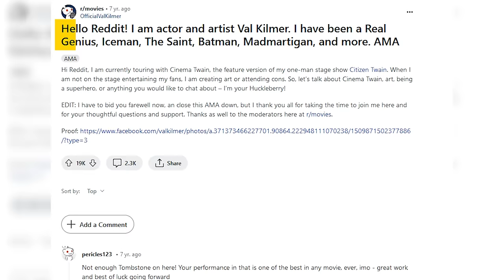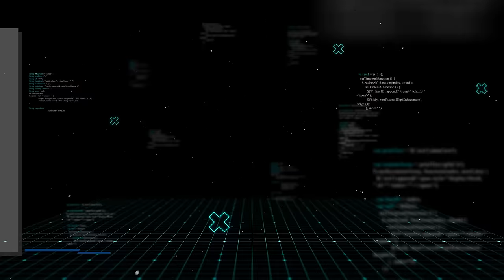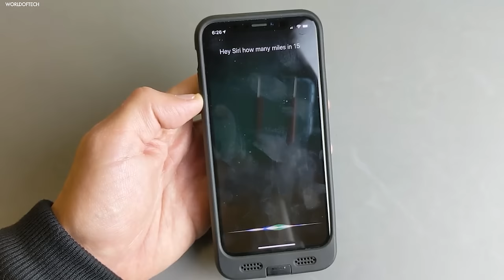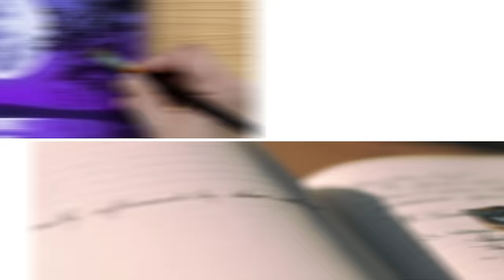Val Kilmer’s Health Issues Just Got Worse